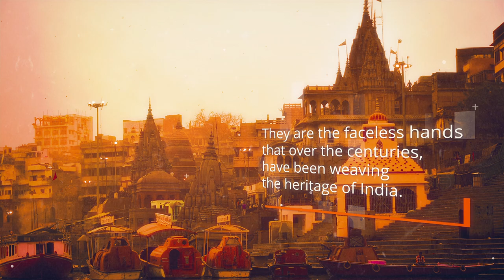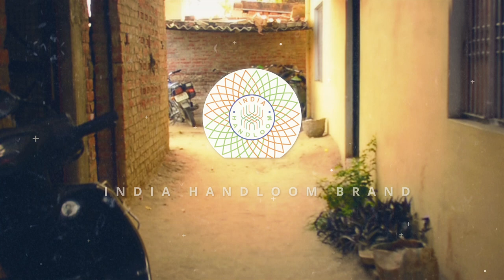The Banarasi Bunkar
Handloom Sector plays very important role in the economic development of Uttar Pradesh. India is also known for its great contribution towards exports from the handloom sector. Since it is labour intensive, it gives a lot of employment opportunities to both men and women thereby helping in the economic development of the state.Today the Banarasi silk saree has acquired international fame, hailed as the “Indian sun” in the world of fashion. Though the Banarasi silk products are enjoying a ready market both at home and abroad, there are grey areas demanding immediate attention to sustain and further improve this traditional craft and to help the Banarasi weavers to achieve new heights. In the present study, an effort has been made to trace the weavers’ socio-economic condition, marketing practices and problems faced by them.Based on a survey the most common problems faced by the weaver’s community were inadequate and interrupted supply of electricity (96%), and promotion of silk saree (94%)
Source: Status of Banaras weavers: A profile- AMRITA SINGH AND SHAILAJA D. NAIK, 2008

A similar survey conducted by me with a focused group, within the weaver’s community showed that the problems are almost still the same. The promotional aspect is still lacking when it comes to mass awareness.

This graduation project was undertaken by me under the sponsorship scheme for students by the Ministry of Textile and DC Handloom, India. Under the guidance of Ms Sushama S. Saitwal, NIFT Mumbai and Dr Shristi Purwar, University of Allahabad, I have done a design research project titled The Banarsi Bunkar with the aim to promote and create awareness about the Banarsi handloom and the weaving community there.India has always fascinated the world by its vast variety and skills of hand-woven textiles, with its richness in colours, skills, designs and quality, but on the other side, it is losing its existence in the long run. Hence it is very important to protect and conserve them. The project aims to revive our nation’s heritage thereby helping in the social and economic development of the country.